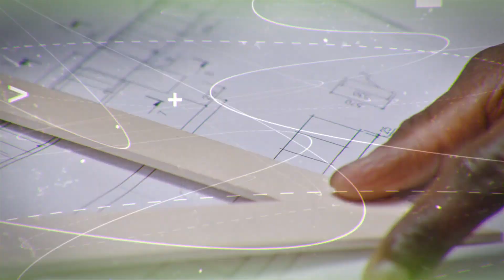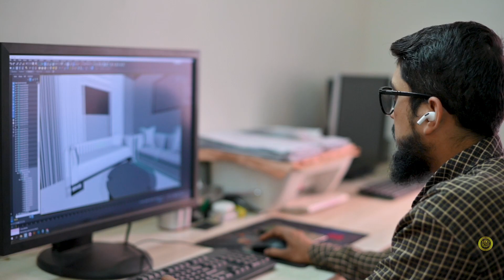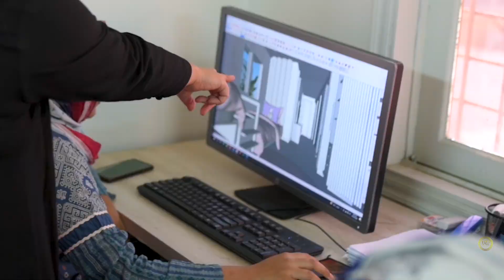Architect Ayesha Haroon | Build The Future S01 Episode 13 | Architects of Pakistan | H2o Home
The 13th episode of Season 1 of Build The Future features an interview with Architect Ayesha Haroon on their incredible career, the challenges they've experienced as an architect, and much more.